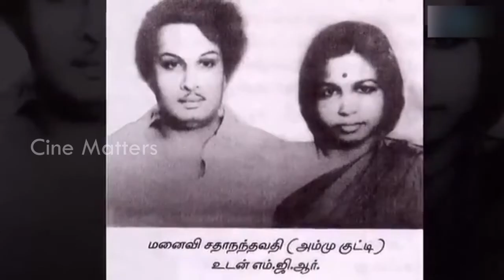🤯எத்தன கல்யாணம்டா சாமி😦 Tamil Actors Actress married more than 2 | Cine Matters